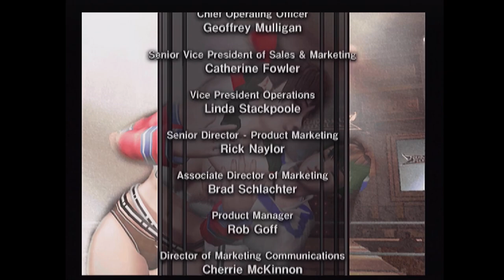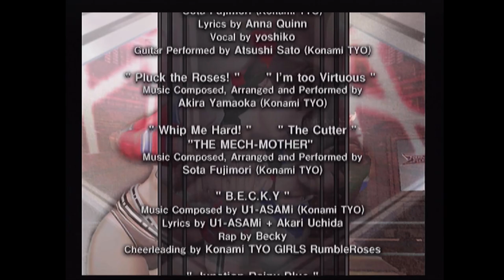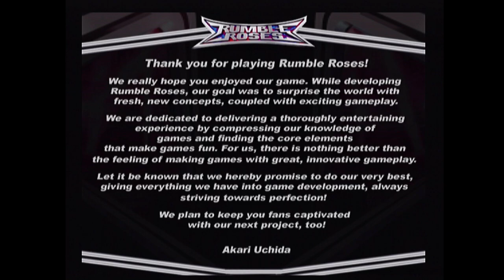Let's Remember Rumble Roses (Makoto Aihara)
A somewhat vanilla story mode, but weirdly difficult due to a distinct lack of killing power.